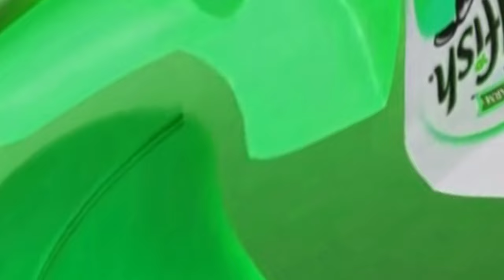(REQUESTED) Goldfish AI ident Effects (Preview 2B V35 Effects)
Credit to Denuzozz and Goldfish for the source.